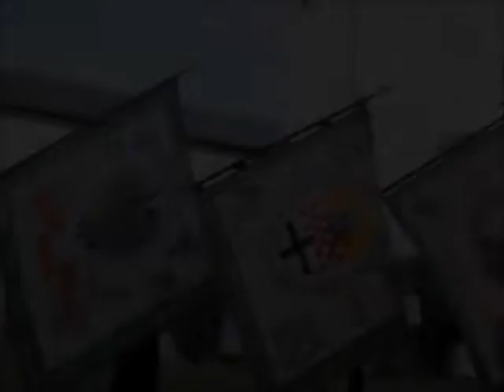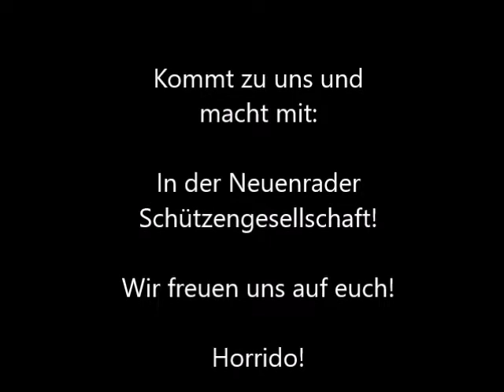Einstimmen aufs Schützenfest Neuenrade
Nach der langen Zwangspause steht unser Schützenfest 2022 in den Startlöchern. Passend zu diesem Anlass haben wir für dieses Video zusammengestellt.

Quellenangaben:
Wir bedanken uns ausdrücklich bei "Die Altstadt_Tenöre" dass wir das Lied als verwenden dürfen!

Lied: Jedes Jahr…… (Das Schützenlied)
Text: Die Altstadt_Tenöre
Komposition: Die Altstadt_Tenöre